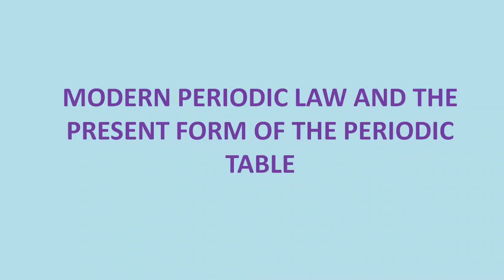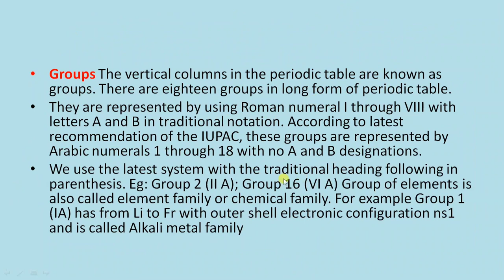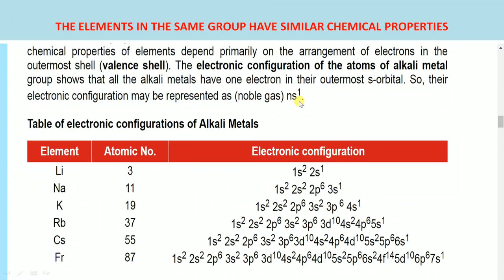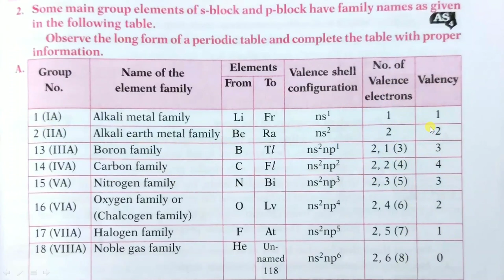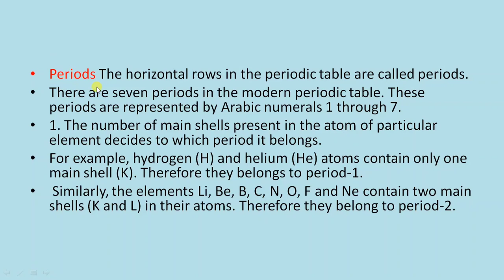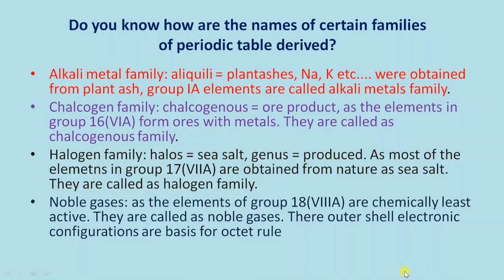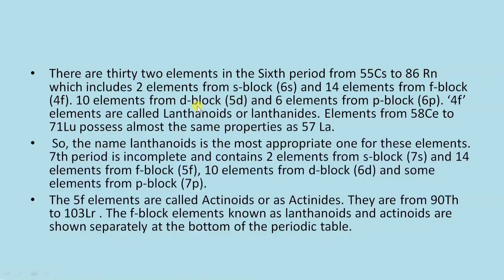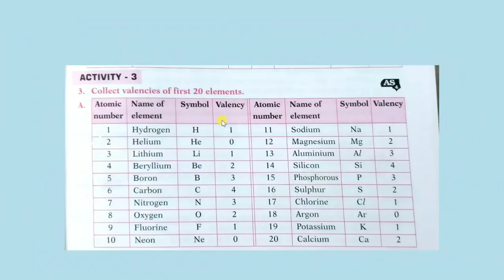Classification of element class 10,class 11 | The Modern periodic Table of the elements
Ap & TS TET/DSC Course టెన్త్ క్లాస్ ఫిజికల్ సైన్స్ modern periodic table of elements. ఈ లెసన్ కు సంబంధించి క్రింది అంశాలు సులభమైన పద్ధతిలో ఇంగ్లీష్ మీడియం మరియు తెలుగు మీడియం విద్యార్ధులకు అర్ధమయ్యే విధంగా వివరించబడ్డాయి అవి
Classification of elements- The periodic table,class 10 ,class 12 ,chapter 9, part 1